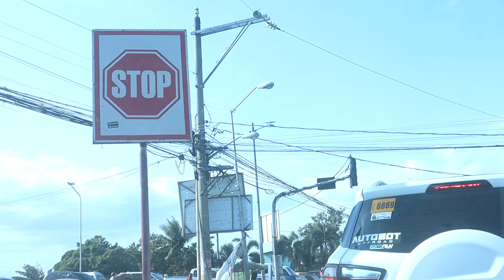WFH Diaries : WFH No More | Irene Rey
T I K T O K @irenereyy